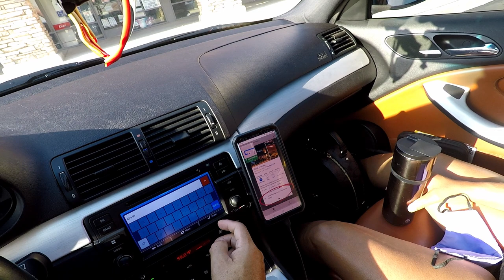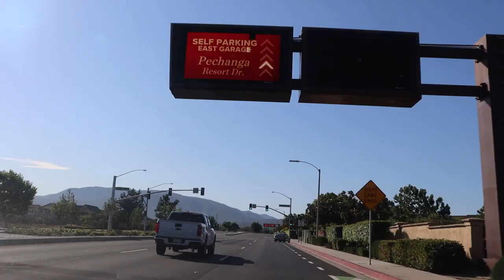E46 M3 vs Tesla Cruising on beautiful scenic mountain road.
Cruising on a beautiful scenic mountains road with my cousin 2018 Tesla model 3.